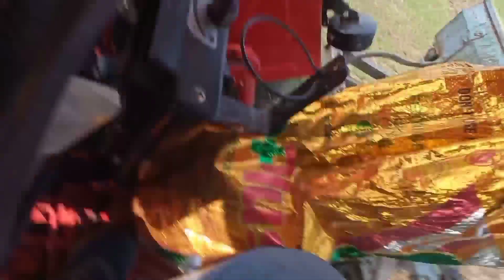चने की बुआई बड़ी मुश्किल से हो सकीं गीले खेत मे with mahindra 585XP plus